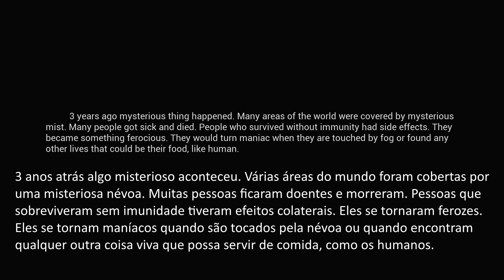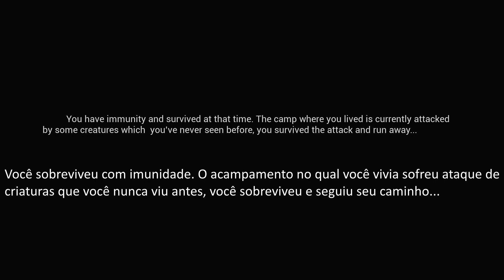Mist Survival - Será esse o melhor acesso antecipado que já joguei? - V0.1.6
Vamos conhecer o jogo! ;)

Mist Survival é um jogo de sobrevivênvia singleplayer. Nele teremos que sobreviver aos zumbis que atacaram durante a noite e na densa névoa, animais e humanos! Podemos craftar várias coisas, assim como ter um lugar e chamar de casa.

SETUP
Processador : Core i5 4690
Placa Mãe: Gigabyte GA H97M GAMING 3
Memória: DDR3 Kingston HyperX Fury (4x4)
Placa de vídeo : Galax GTX 970 Exoc Black Edition
Refrigeração: Water Coller Corsair H60
Fonte: PCYes 600w
HD: Western Digital 1TB
Gabinete: Corsair Carbide SPEC 01